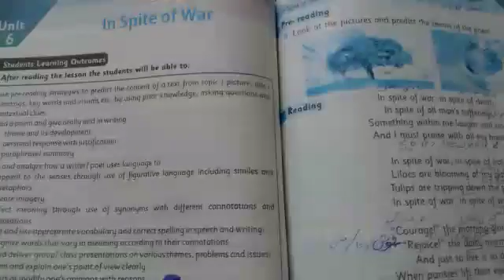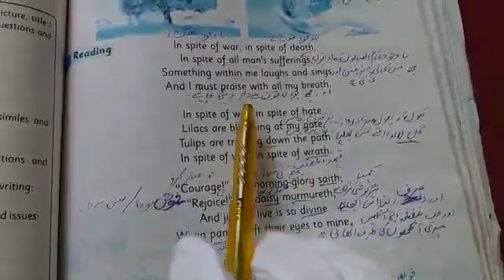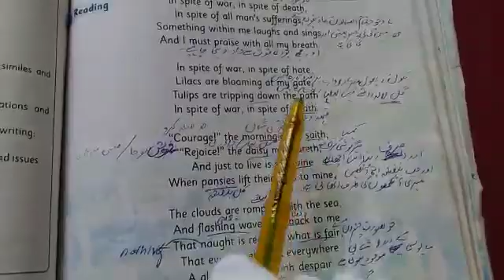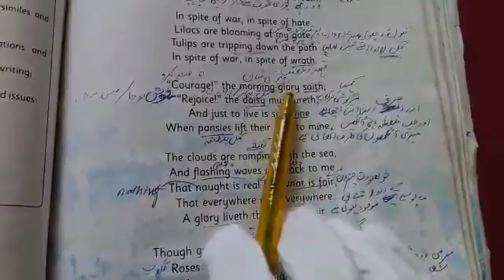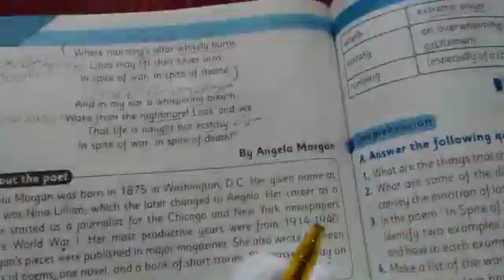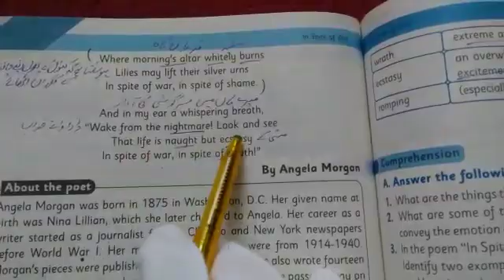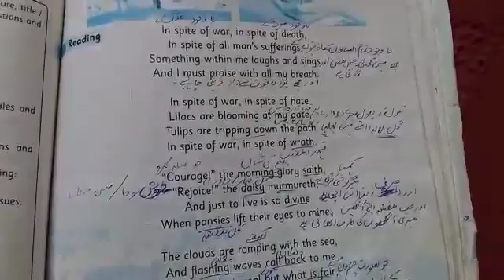Class 10th English Lecture 22